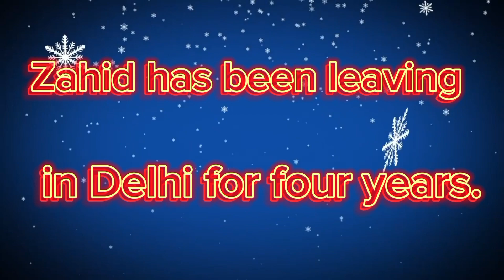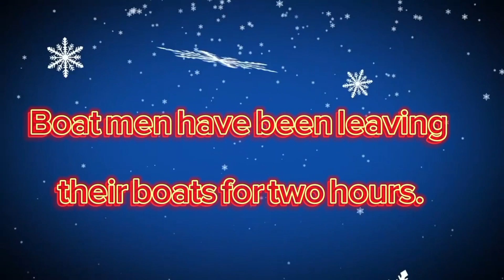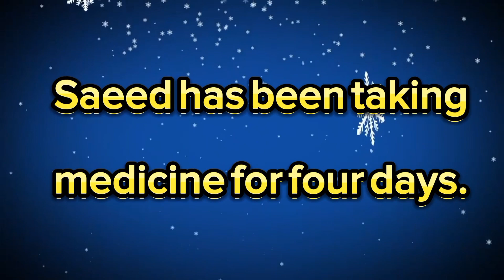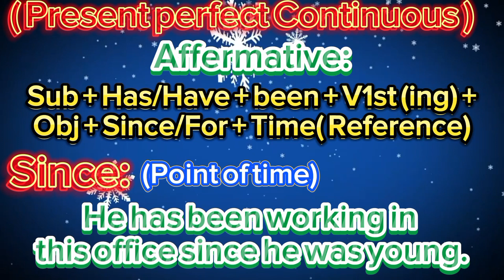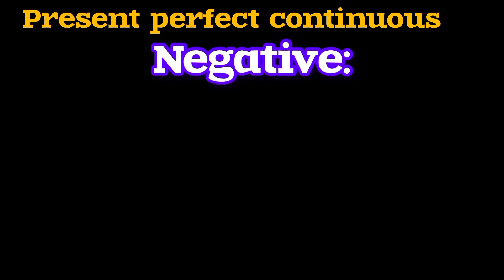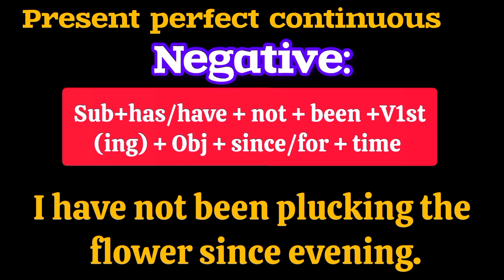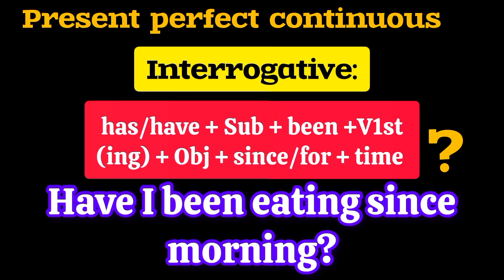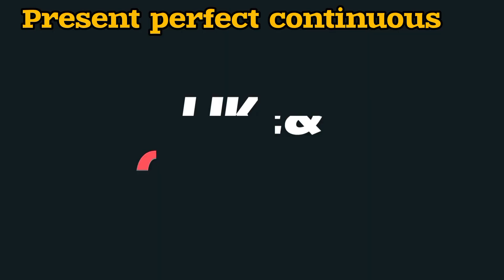Present perfect continuous tense with examples rules and formulas basic English grammar course